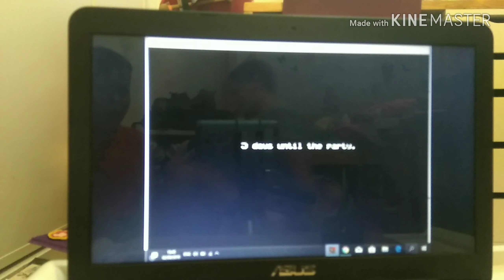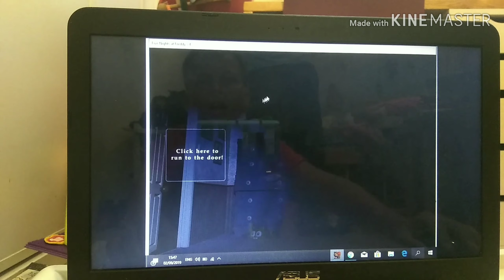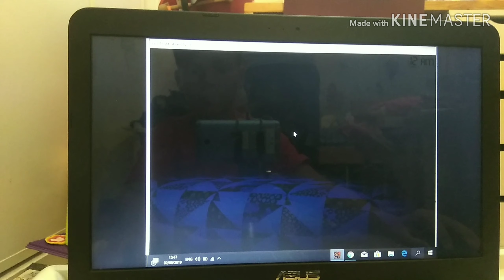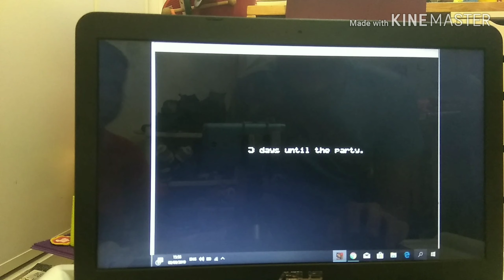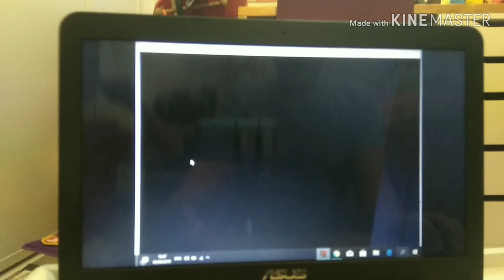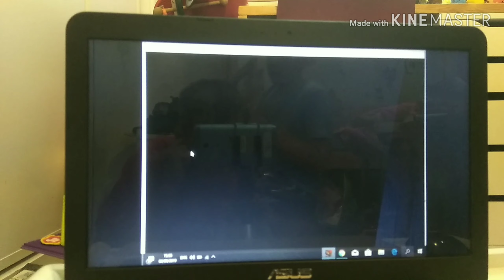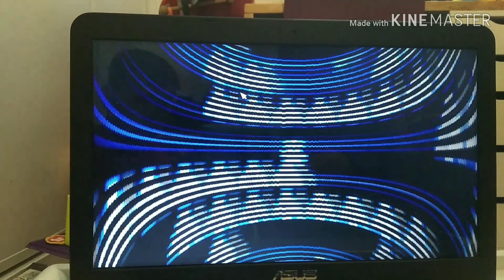אני ודניאל משחקים בfnaf 4 וfnaf world v.2